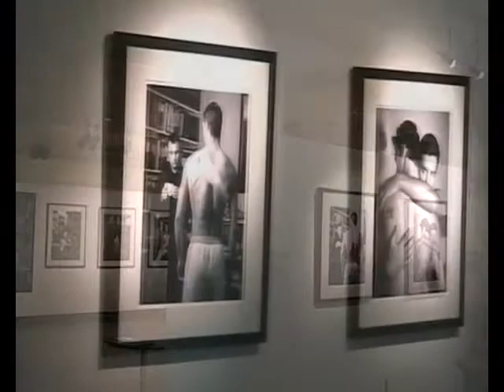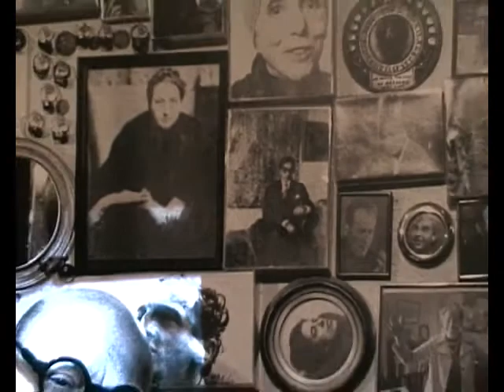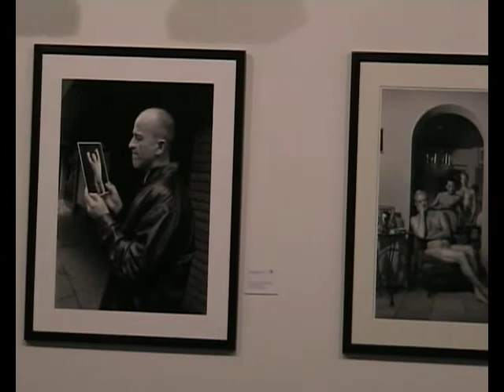Dimitris Yeros - Shades of Love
Presentation of the exhibition "Shades of Love" by Dimitris Yeros in the Michael Cacoyannis Foundation.

Photography and Video inspired by the great Greek Poet C.P. Cavafy.

The photographs are from Dimitris Yeros' book "Shades of Love" - Insight Editions

1 December 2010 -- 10 January 2011
Piraeus st. 206
Athens, Greece